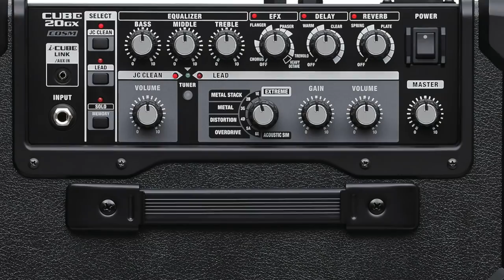Mon AVIS HONNÊTE sur la FENDER ACOUSTASONIC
J'ai toujours rêvé d'une guitare acoustique Thinline Hybride super polyvalente... Alors quand Fender sorti sa Fender Telecaster Acoustasonic, j'étais à deux doigts de casser la tirelire... Mais à ce prix, pas question d'acheter sans avoir essayé. Dommage, la guitare est introuvable... Après avoir vu des dizaines de demonstrations vidéos de cette nouvelle Fender, je ne savais pas quoi en penser. J'ai demandé au magasin BAX-Shop de me l'envoyer pour en faire la démonstration et enfin la voilà! À ma grande surprise cette guitare m'a plutôt invité à explorer des sonorité nouvelles dans des répertoires inédits que conforté dans mes vieux plans Blues et Rock. Le prix est justifié par sa qualité de fabrication irréprochable mais elle risque de bousculer les musiciens pleins de certitudes que nous sommes.
Une guitare surprenante et une Fender en avance sur son époque. Qui s'attendait à ça?